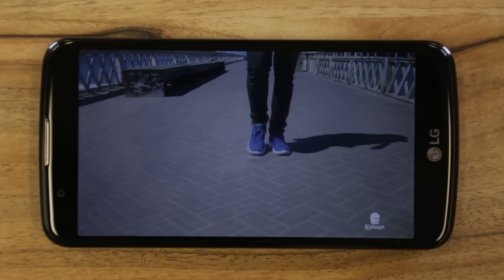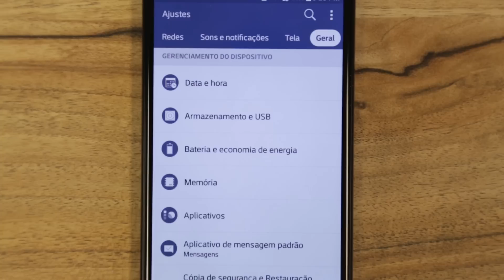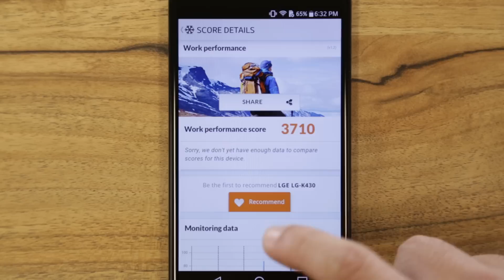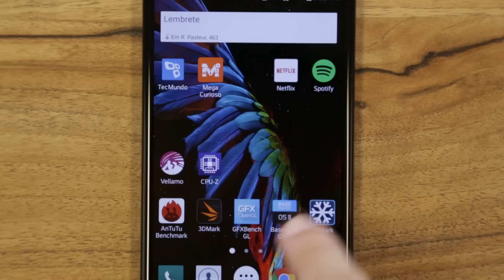Smartphone LG K10 [Review] - TecMundo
Anunciado oficialmente durante a CES 2016, o K10 é o mais poderoso de um nova linha da LG.
Esse smartphone veio pra concorrer no mercado de intermediários, apostando em um design diferenciado, processador octa-core e câmeras de alta resolução.
Será que vale a pena investir nesse aparelho?
Confira agora o que achamos do novo LG K10.